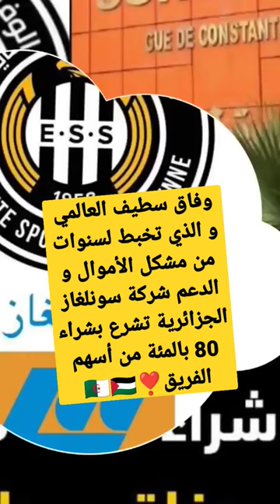نادي وفاق سطيف العالمي سيكون ملك لشركة سونلغاز 🇩🇿❣️🇵🇸